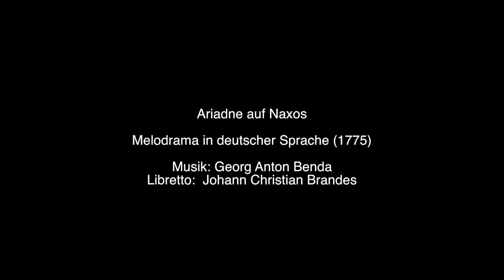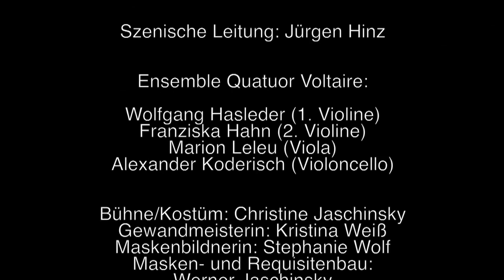Ariadne auf Naxos von Benda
Ariadne auf Naxos
Melodrama in deutscher Sprache (1775)
Libretto:  Johann Christian Brandes

Unter Einbeziehung von zwei Szenen aus August von Kotzebues Travestie „Ariadne auf Naxos: ein tragikomisches Triodrama“ (nach dem Original in der der Bayerischen Staatsbibliothek. Wien, 1804) sowie Musik aus dem Dissonanzenquartett, KV 465 und dem Lied der Trennung, KV 519 von Wolfgang Amadeus Mozart

Szenische Einrichtung: Jürgen Hinz

Ensemble Quatuor Voltaire:
Wolfgang Hasleder (1. Violine)
Franziska Hahn (2. Violine)
Marion Leleu (Viola)
Alexander Koderisch (Violoncello)

Bühne/ Kostüme: Christine Jaschinsky
Gewandmeisterin: Kristina Weiß
Maskenbildnerin: Stephanie Wolf
Masken- und Requisitenbau: Werner Jaschinsky

Darsteller:
Ariadne: Alexandra Broneske
Theseus: Michael Günther
Oreade: Steffen Findeisen

Premiere: 3. September, 20 Uhr in der Schinkelhalle,
Aufzeichnung der Generalsprobe am 02.September, 18:00 Uhr
durch Clemens Malinowski

Potsdam, Erlebnisquartier Schiffbauergasse

Eine Produktion des ART Balance e. V. Potsdam